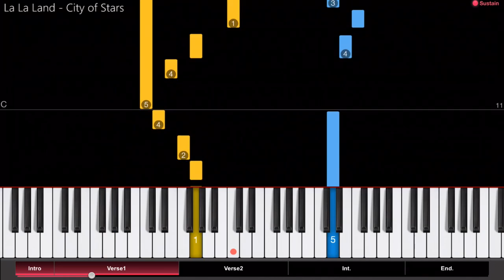La La Land - City of Stars - Short w/ CTA